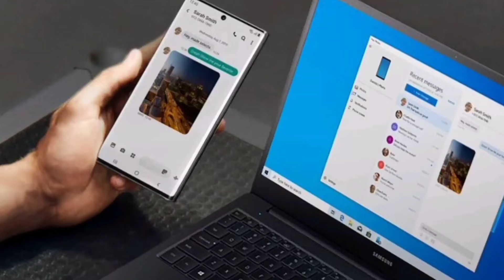AES: Ibrahim Traoré frape fort et arrête tous les responsables du trouble au Burkina Faso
AES: Ibrahim Traoré frape fort et prend La France à main dans le Sac au Burkina Faso